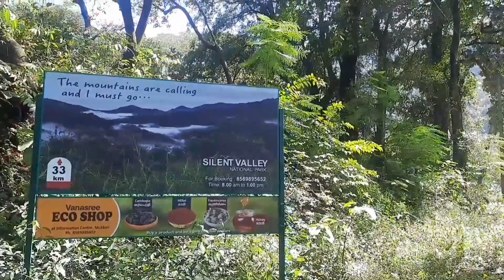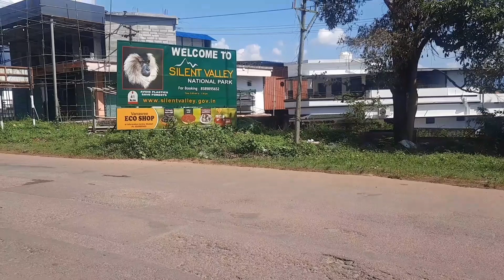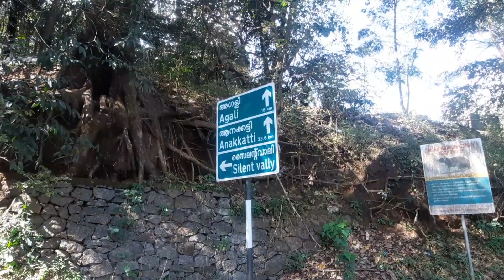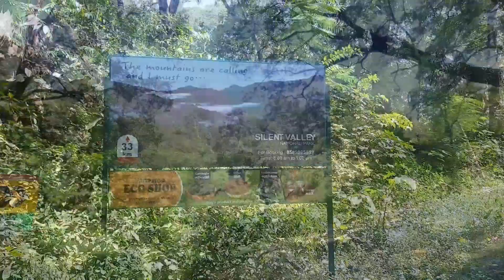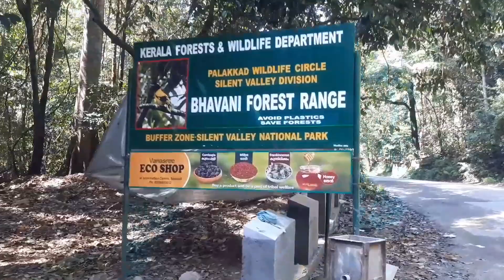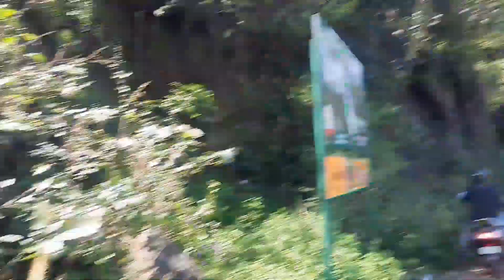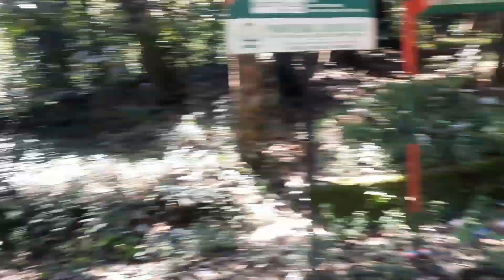Perintalmanna mannarkkad attapadi forest sailent vali bhavani river Aana katti tour Malayalam Vlog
മുന്നാറിൽ ഒരു രാത്രി A day at the SN Hotel in Munnar The perfect hotel to stay with family in Munnar

Pubg mobile BGMI lag fix Huawei y5 Prime 2018 2GB RAM ingress performance trick 2021😘

Best game booster app for stable fps stable 90 fps fps optimisation booster